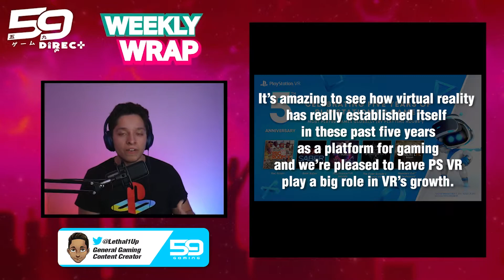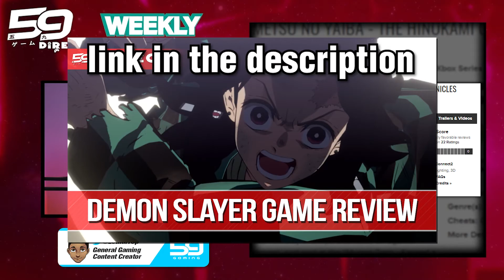DC Fandome Gaming News, Nintendo Online Reactions & More | 59 Direct Weekly Wrap Up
We welcome you to 59 Gaming Direct. A new hub for everything gaming. From Consoles, to PC, accessories and more.

Time for another weekly wrap up. We got some recaps on dc fandome games, nintendo online news and more.

Content Creator(s): Lethal

Video Editor(s): Sora

Graphic Designer(s): Sweyy

Scriptwriter(s):

Title: DC Fandome Gaming News, Nintendo Online Reactions & More | 59 Direct Weekly Wrap Up